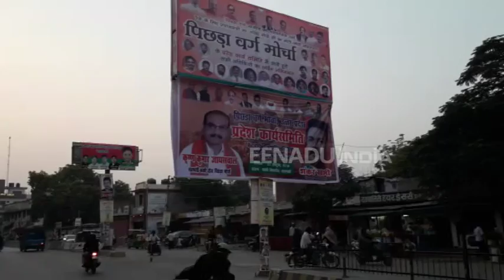वाराणसी : गांधी विद्यापीठ से बीजेपी पिछड़ों को साधने की करेगी प्लानिंग, विरोध में उतरी कांग्रेस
वाराणसी : 2019 लोकसभा चुनाव की तैयारियों में हर पार्टी ने अपना पूरा जोर लगा रखा है और हर किसी के निशाने पर पूर्वांचल है. पूर्वांचल वोट बैंक के मामले में काफी मजबूत है, लेकिन यहां पर जातिगत समीकरण पर जिस पार्टी ने मजबूत पैठ बना ली उसके लिए 2019 लोकसभा चुनाव की राह आसान हो जाएगी.